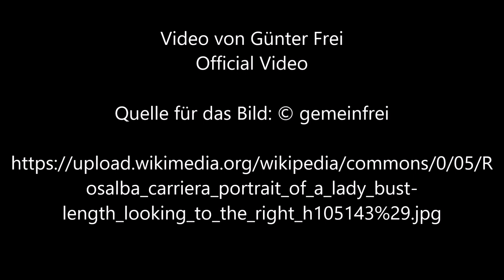Der Herbst von Rosalba Carriera - Video von Günter Frei (Official Video)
Günter Frei, Dreivierteltakt, d-Moll, diatonische Handharmonika, Hohner Club II B, Konzertgitarre, Der Herbst, Rosalba Carriera,

Rosalba Carriera malte das Bild in Pastel auf Papier aufgezogen auf Leinwand im Format 46 x 32,5 cm.

Rosalba Carriera  (1675–1757)

“   Artist
Rosalba Carriera  (1675–1757)  wikidata:Q237726 q:it:Rosalba Carriera
Title
Portrait of a lady, bust-length, looking to the right, holding grapes (An allegory of Autumn)
Medium  pastel on paper, laid down on canvas
Dimensions  18 1⁄4 x 12 7⁄8 in. (46 x 32.5 cm)